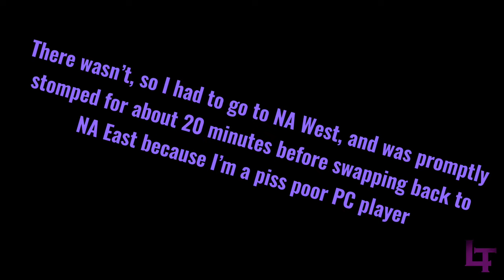The PC Garden Warfare 2 experience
The first time I’m actually doing a live commentary video… sorta… doesn’t exactly go well…

Alternatively, if you want to join in on more in-depth discussions regarding the PVZ community, as well as interact with the entirety of the PVZ community. Come join the Floral Federation!